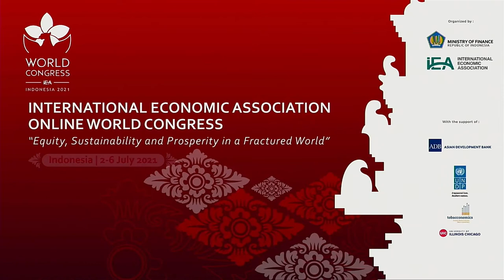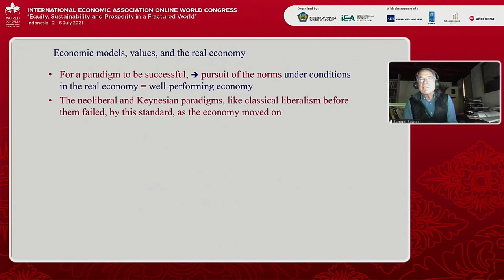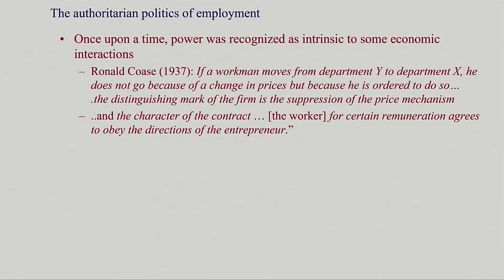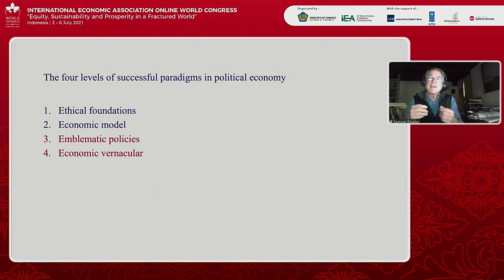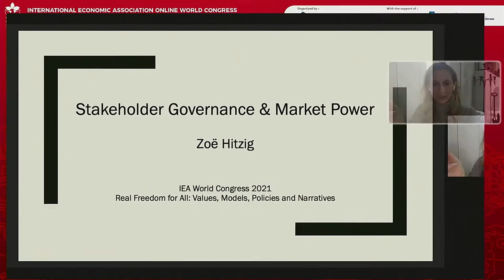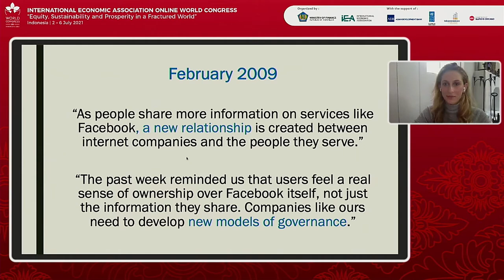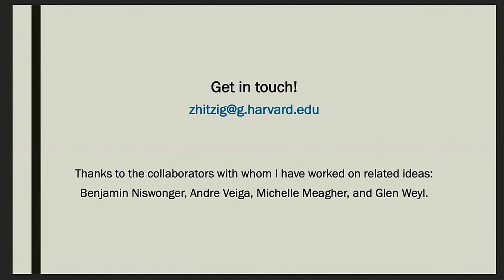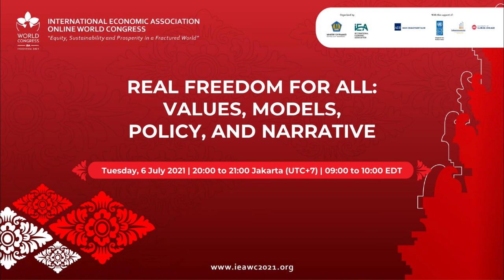Real Freedom for All: Values, Models, Policy and Narrative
IEA Virtual World Congress 2021

Chair: Wendy Carlin (UCL, CEPR, Santa Fe Institute)
Speakers: Samuel Bowles (Santa Fe Institute and CORE), Zoe Hitzig (Harvard University) and Philippe Van Parijs
 (Universite Catholique de Louvain)